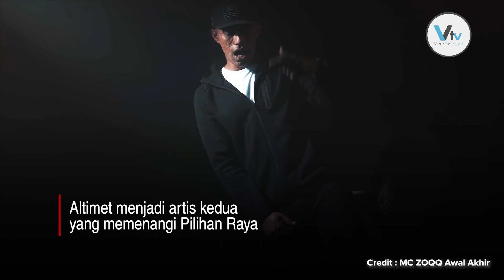Pasca PRN 2023: Altimet, artis kedua menyandang jawatan Yang Berhormat.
Syed Ahmad Abdul Rahman Alhadad atau nama pentasnya Altimet bakal mengangkat sumpah sebagai Ahli Dewan Undangan Negeri Selangor bagi penggal yang ke-15 selepas berjaya memenangi kerusi DUN Lembah Jaya mewakili Parti Pakatan Harapan dalam Pilihan Raya Negeri baru-baru ini. Beliau merupakan artis kedua yang bergelar YB selepas Dira Abu Zahar, ADUN Rim, Melaka.